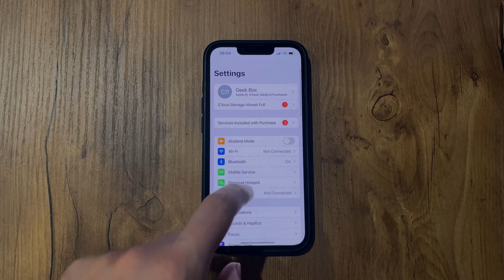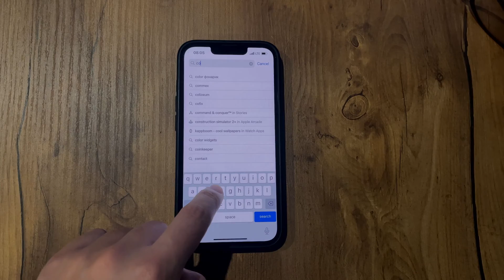How To Clear Cache CODM On iPhone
How To Clear Cache CODM On iPhone 2023/2024